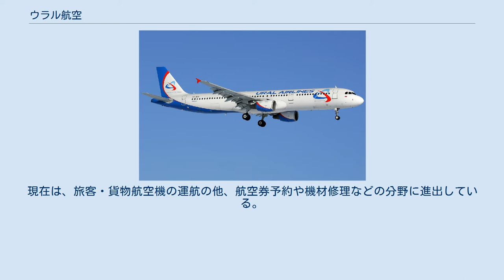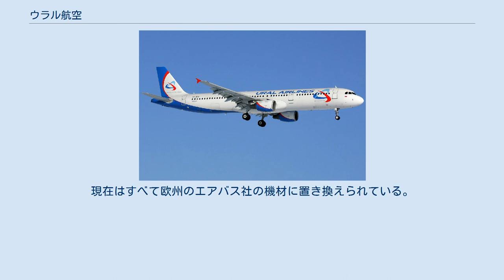ウラル航空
ウラル航空 (ロシア語: Уральские авиалинии、英語: Ural Airlines) は、ロシア連邦のエカテリンブルクに本社を置く航空会社。
ロシア国内線に加えて、CIS（独立国家共同体）諸国やトルコ・ドイツなどの周辺国の都市へ、定期便やチャーター便を就航している。
近年急速に発展を遂げている航空会社の一つである。
 1943年にスヴェルドロフスク連合航空飛行隊 (Sverdlovsk United Air Squadron) がエカテリンブルクコルツォヴォ国際空港を拠点として結成されたのが、ウラル航空の前身である。
しばらくの間はソビエト連邦のフラッグ・キャリアであるアエロフロートの一部門として運航してきた。
1993年に独立してウラル航空を設立。
現在は、旅客・貨物航空機の運航の他、航空券予約や機材修理などの分野に進出している。
2018年12月12日、日本の国土交通省より外国人国際航空運送事業の経営許可を受け、12月21日より週2便の頻度で札幌/新千歳空港に就航した。
 2017年11月現在、ウラル航空が拠点としている一部の都市は以下のとおり。
 この4空港を中心に、101都市に就航している。
 エアバスA321-200 エアバスA321neo 2019年8月現在、ウラル航空の機材は以下の通りである。
 以前はアントノフやイリューシンなどのソ連(現ロシア)製の航空機を用いていたが、2011年頃に退役した。
現在はすべて欧州のエアバス社の機材に置き換えられている。